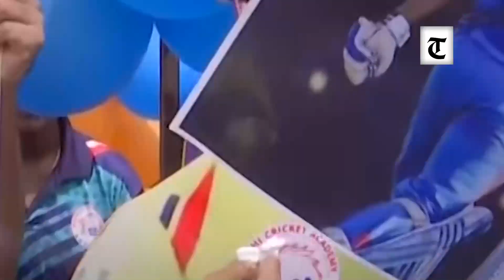MS Dhoni turns 43: Fans celebrate Thala’s birthday near his house in Ranchi